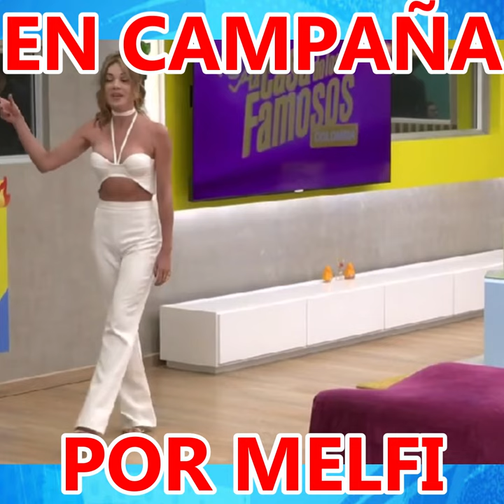natali umaña esta en campaña por melfi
la casa de los famosos
melfi